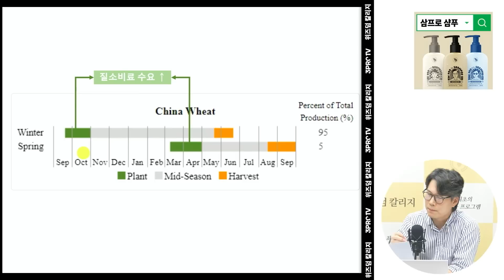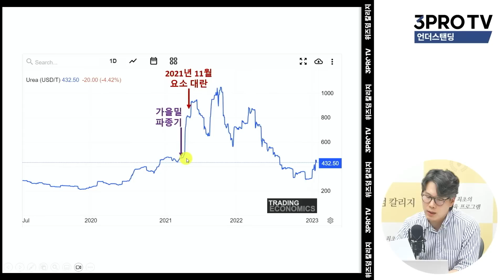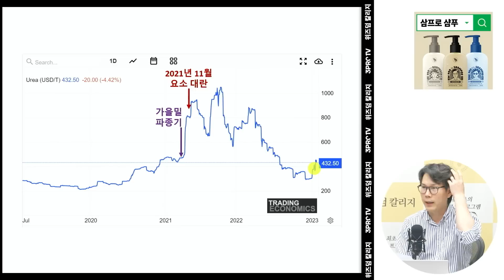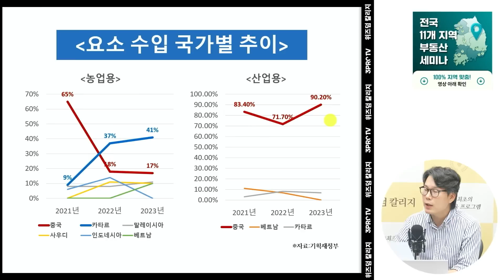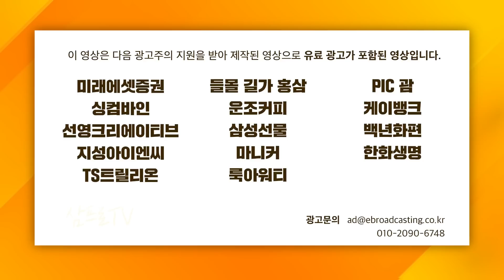요소수 대란, 이번엔 걱정 안해도 될까 (김상훈 기자)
✨단백질러 9/8(금) ~ 9/22(금) 2주간 추석 특별 할인🌾